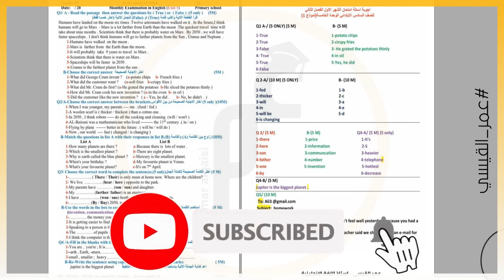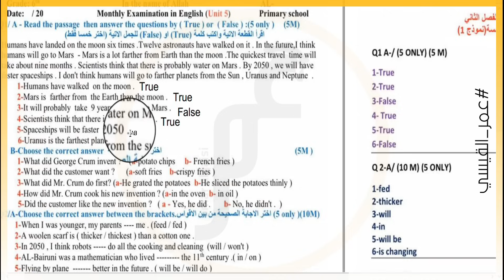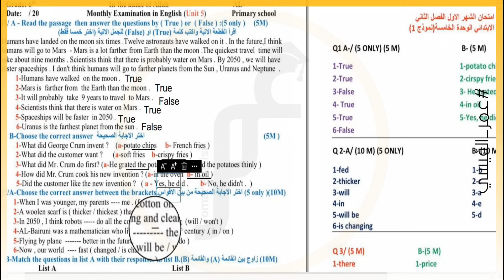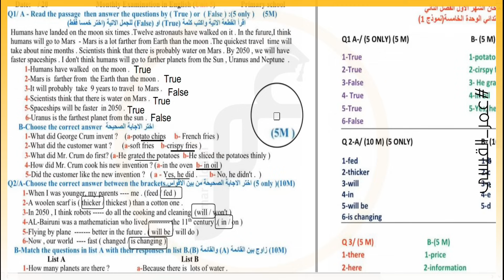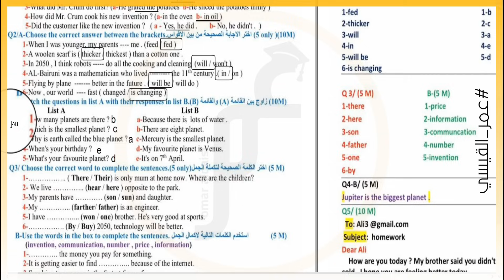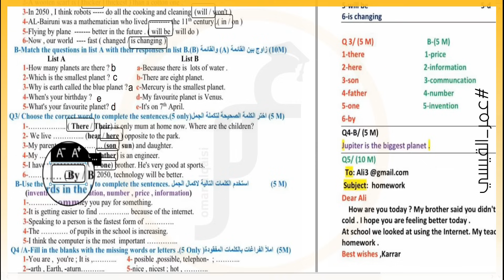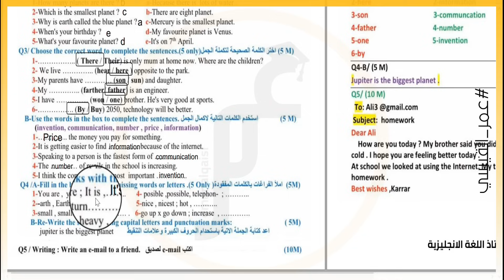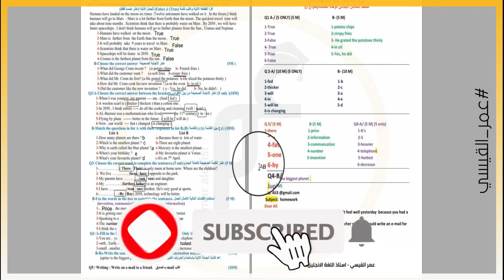Unit 5 نموذج 1 اسئلة انكليزي سادس ابتدائي الفصل الثاني الشهر الاول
التواصل فقط للدورات رجاءا يتوفر دورات خصوصي ودورات بنظام المجموعات :
على محفظة زين كاش : 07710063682
او على محفظة اسيا حوالة : 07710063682
وعلى تطبيق كي كارد ايضا : 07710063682